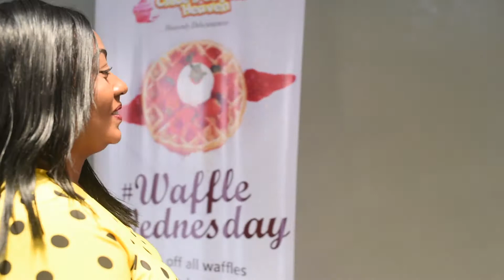Let's Dig in ( Rice Restaurant lekki )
We went to Rice Restaurant in Lekki Phase one.  It was a very nice place, Customer service is Very Good, the meal was presented nicely. The food taste so great. Places to eat in Lagos.